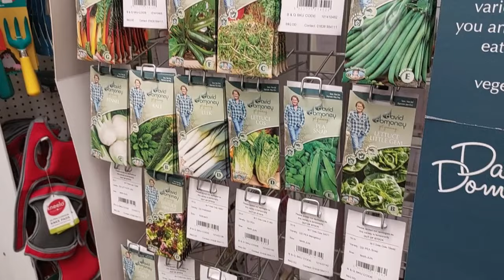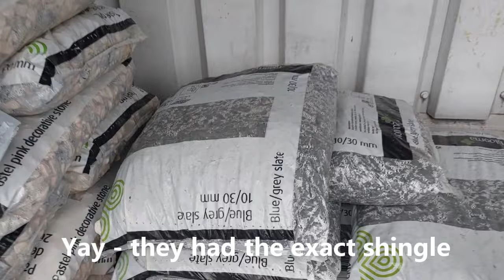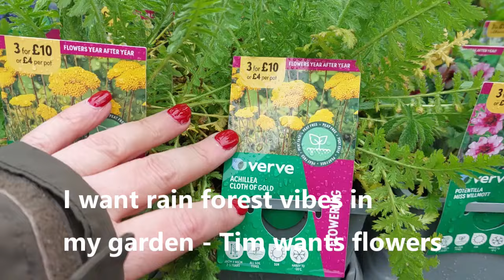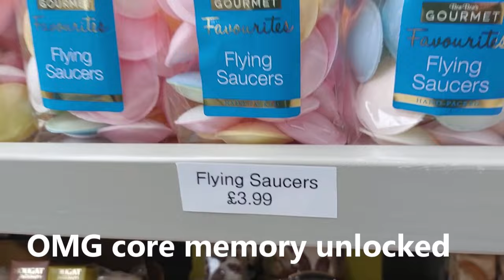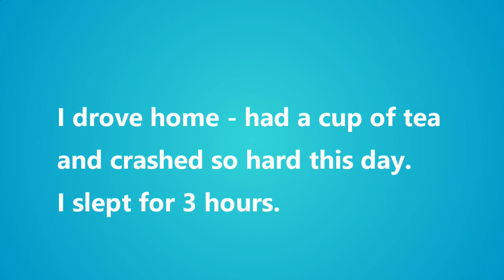Shopping and Anxiety - 46, HRT update and Peri-menopausal Anxiety at B&Q and the garden centre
heyyyy lovelies, today's video is a shop with me at B&Q and my local garden centre. I was ready for the day but the day was not ready for me with an anxiety attack and heart palpitations spoiling it somewhat. I could have just scrapped the video entirely but I want to talk about it and think it is so important.
I bring you with me to B&Q to get some garden tools and paint supplies then we travel to the garden centre.

During the video I do an update on my HRT experience and what I have been going through lately.

I am being totally honest in this video but before you start to worry. I am not doing too much - I do take lots of rest in between my filming days and I have managed to carve out a successful filming schedule allowing lots of rest in between.